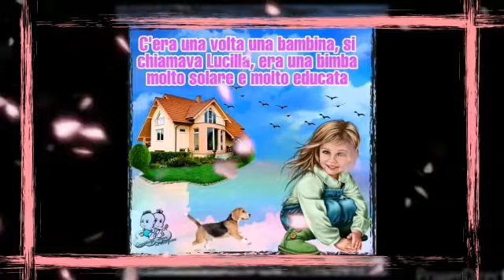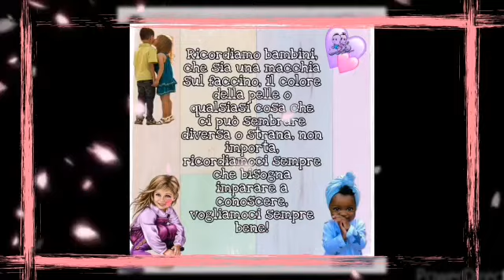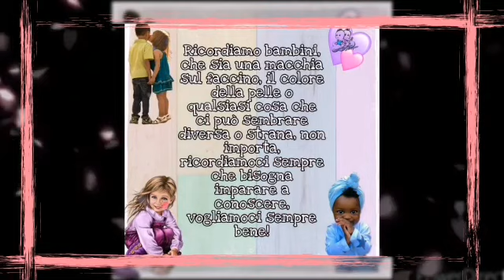Le favole di gravidanza amore ed emozione La stranezza di Lucilla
Favola di admin Lela raccontata da admin Jennina